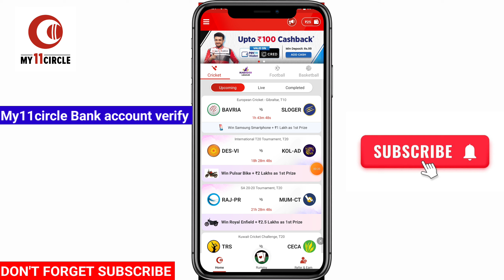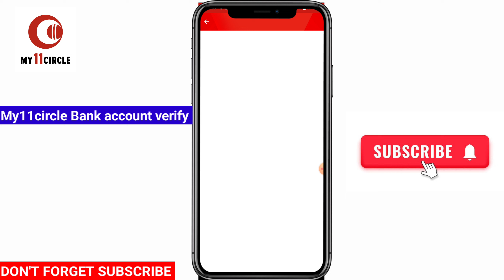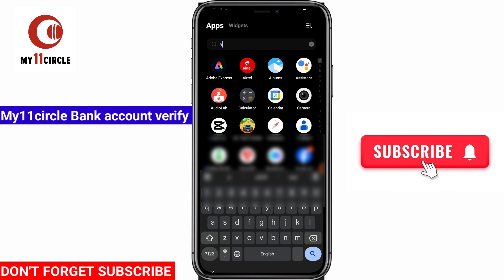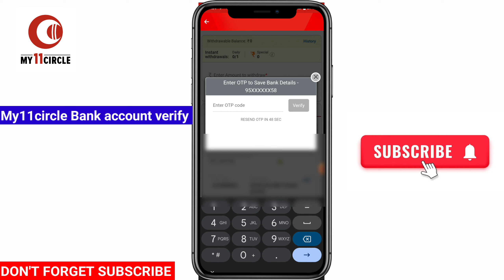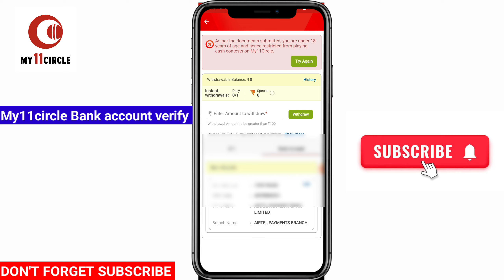My11circle Me Bank account Kaise Verify Kare | My11circle Me Bank account Kaise link kare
your queries 👇👇👇

my 11 circle kyc kaise kare
my11circle me bank account kaise jode
how to use bank account in my11circle
my11circle account kaise verify kare
my11circle app kyc kaise kare
my 11 circle account verify kaise kare
my 11 circle account kaise banaye
my 11 circle me bank account kaise change kare
how to link bank account in my11circle
how to add bank account in my11circle app
my11circle mein bank account kaise add kare
my 11 circle me kyc verification kaise kare